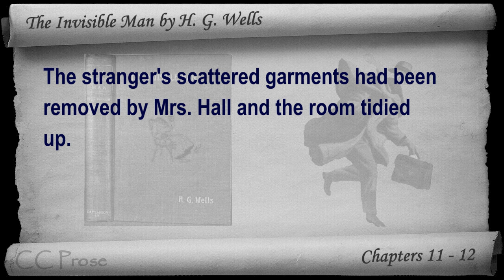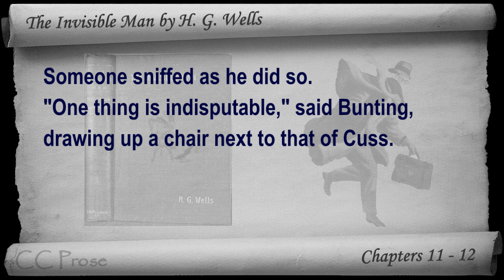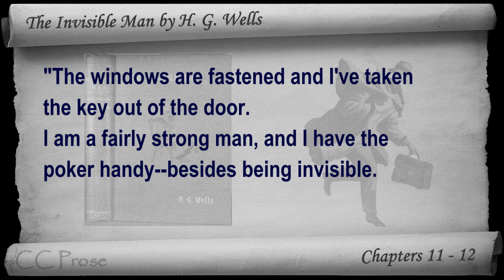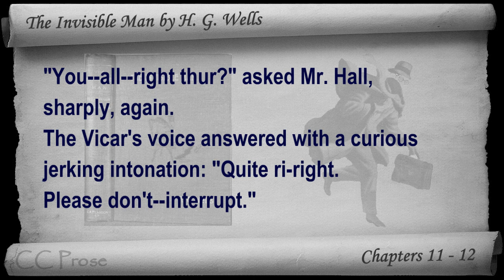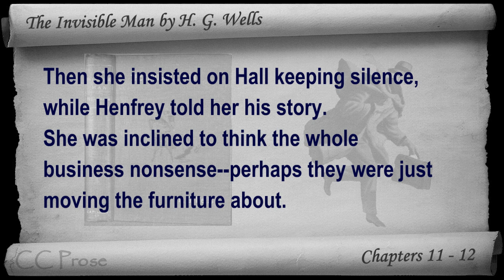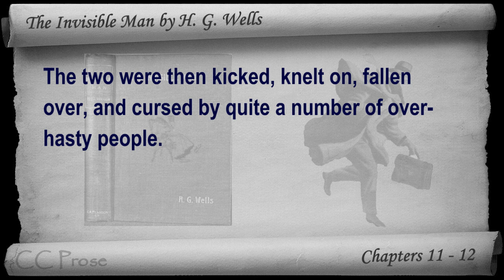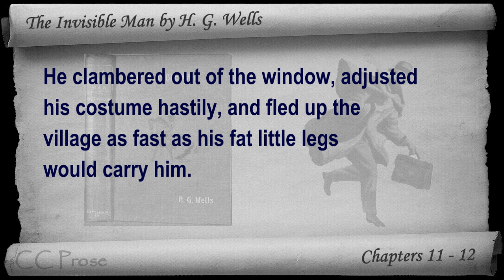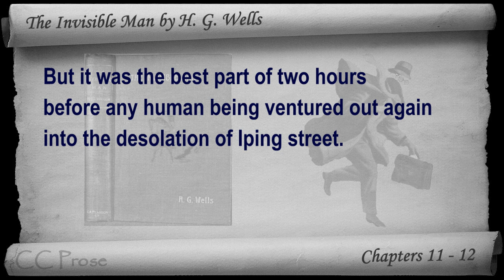Chapter 11-12 - The Invisible Man by H. G. Wells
Chapters 11 - 12. Classic Literature VideoBook with synchronized text, interactive transcript, and closed captions in multiple languages. Audio courtesy of Librivox. Read by Alex Foster.